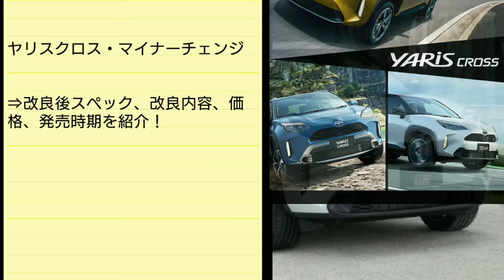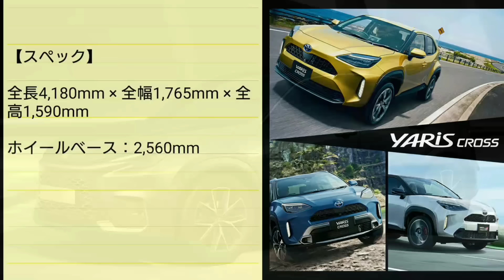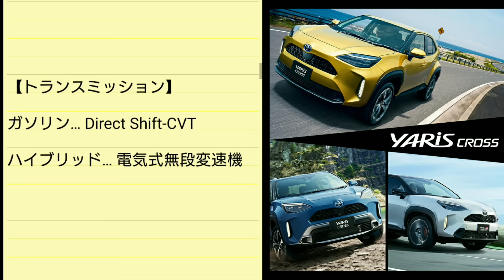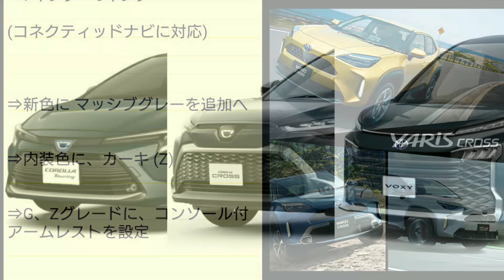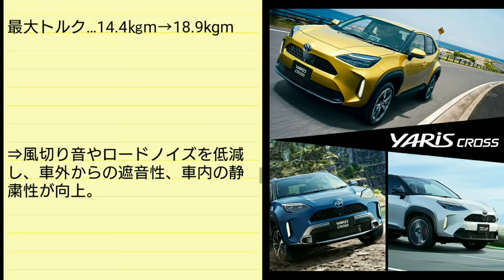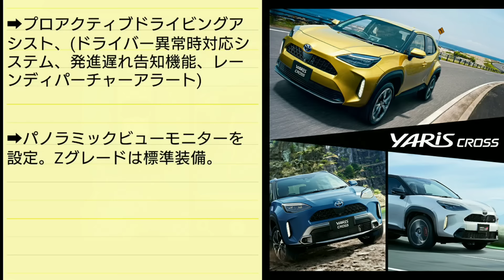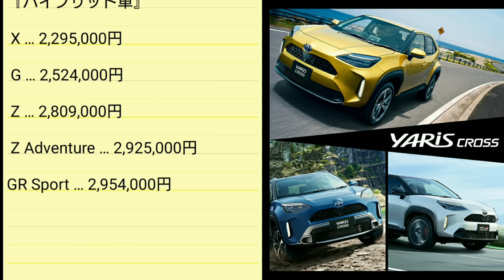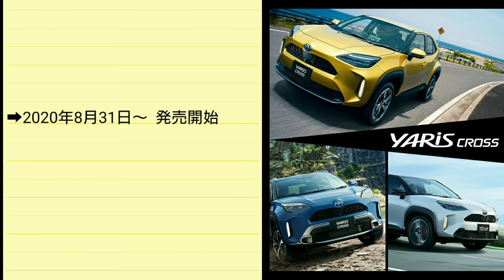【ヤリスクロス】マイナーチェンジ！改良点、全グレードの価格、納期、発売日を紹介！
➡︎トヨタ自動車は、2024年1月中旬に、コンパクトSUV「ヤリスクロス」をマイナーチェンジへ。
改良内容、内外装、スペック、新装備、価格、発売日を紹介。